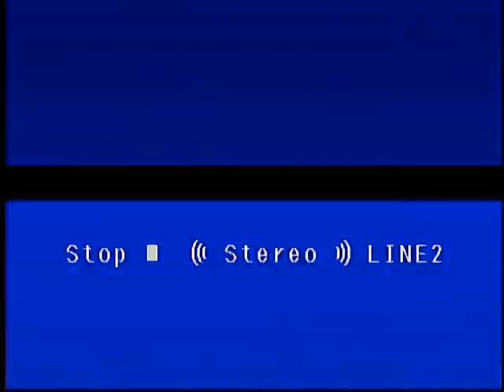Corbin Harney VHS Archive Episode 5 Part 1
In Nevada & Newe Sogobia